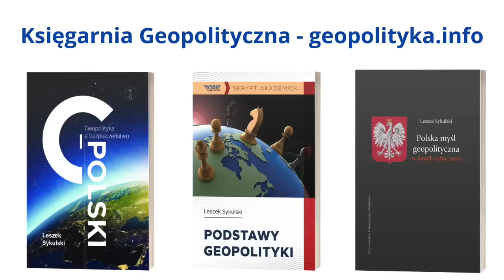Czy Polska zrzeknie się prawa do art. 5 Traktatu NATO w obronie Ukrainy? - dr Leszek Sykulski